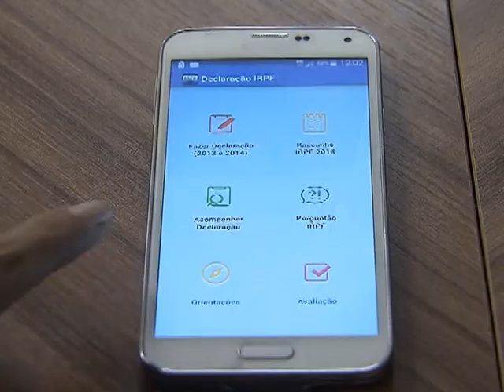Lançado aplicativo que permite o preenchimento antecipado da declaração do IRPF 2015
NBR NOTÍCIAS - 03.11.14: A Receita Federal lançou um aplicativo que vai facilitar o preenchimento da declaração do Imposto de Renda. A partir desta segunda-feira (3), até 28 de fevereiro de 2015, os contribuintes poderão adiantar informações do Fisco, por meio da ferramenta, que funciona como uma rascunho, e depois importar o arquivo no momento da declaração. O novo programa pode aumentar o número de declarações prestadas no início do prazo. As informações salvas no rascunho do IRPF 2015 ainda poderão ser acessadas em outros computadores ou dispositivos móveis.